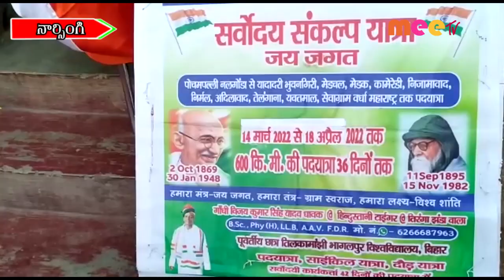నర్సింగ్ //22.03.2022//MEE TV NEWWS//